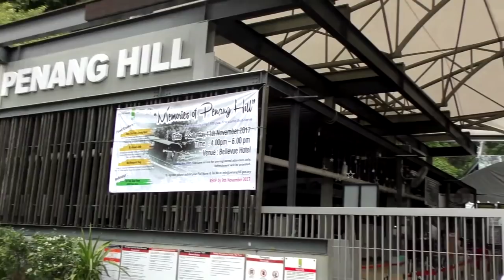百人滞留升旗山3天 43名居民游客安全下山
一场大水灾，让原本古色古香的槟城满目疮痍，在大风雨来袭之际，升旗山也遭遇土崩树倒，断水断电，而且缆车停驶的困境，百多名游客和居民因此滞留在山上长达3天2夜，搜救队伍今早出动直升机和徒步登山救人，截至下午，有43人成功获救，安全回到山脚下。